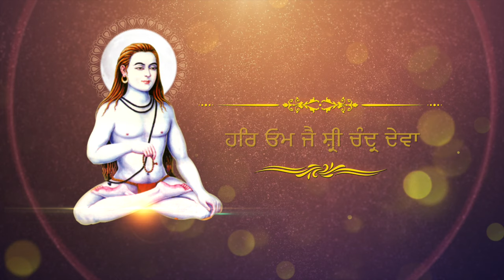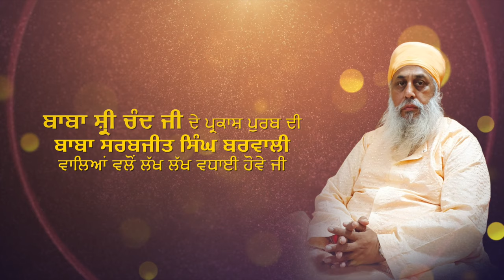Aarti | Baba Shri Chand Ji | Latest Devotional Song | Prakash Purab Baba Shri Chand Ji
Its a devotional song “Aarti” dedicated to the Prakash Purab of Baba Shri Chand Ji, elder son of first Sikh Guru Guru Nanak Dev Ji

Vocals : Dr. Jagjit Singh, Dr. Gauri Khanna, S. Narinder Pal Singh and Shivani
Lyrics: Shri Ram Narayan
Music Director: Dr. Jagjit Singh
Assistant Music Director: S. Kunwarpreet Singh
Flute: Ricky
Tabla: S. Satpinder Singh
Mix and Master: Romy
Video and Editing : Sava Lakh Films